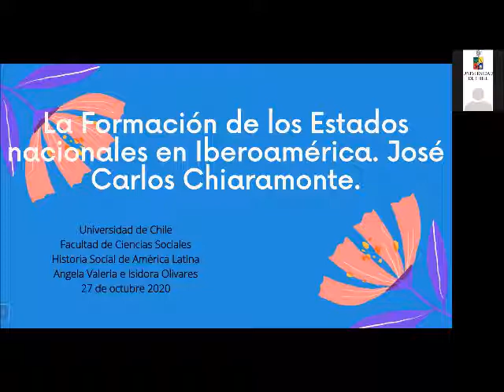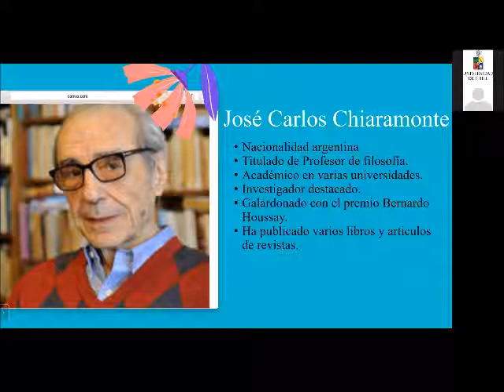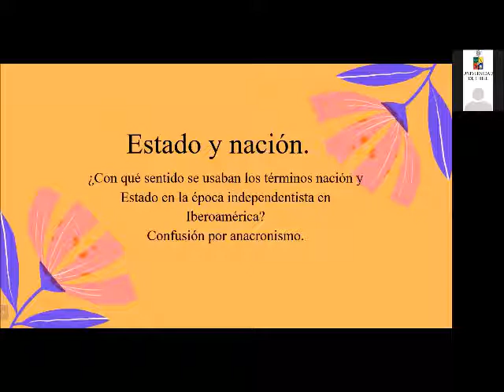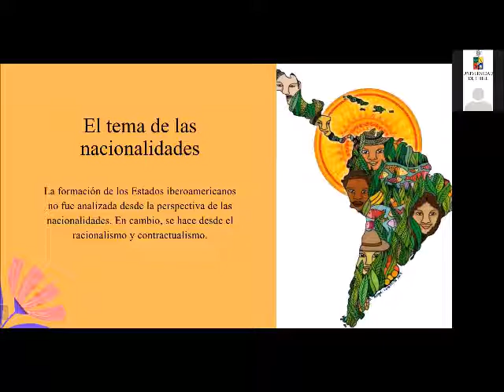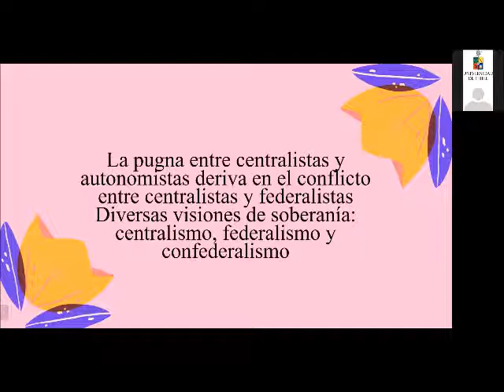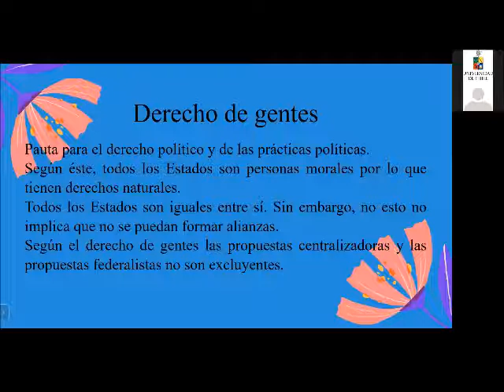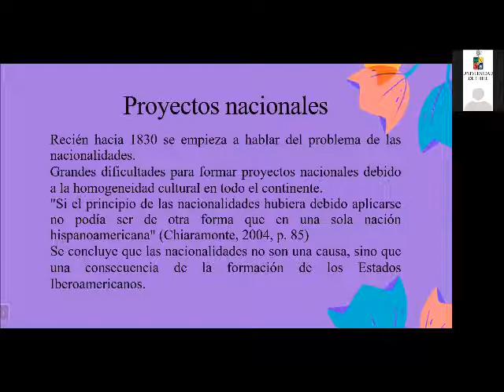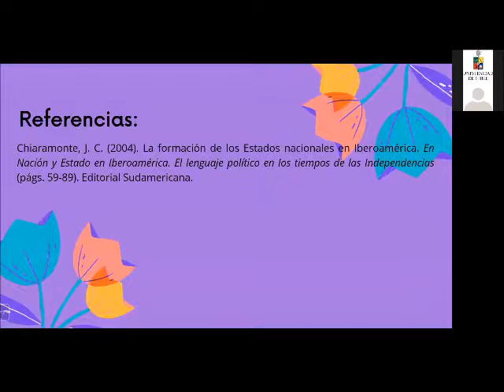José Carlos Chiaramonte (Valeria - Olivares)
Presentación: "La formación de los Estados Nacionales en Iberoamérica" José Carlos Chiaramonte

Por Angela Valeria e Isidora Olivares